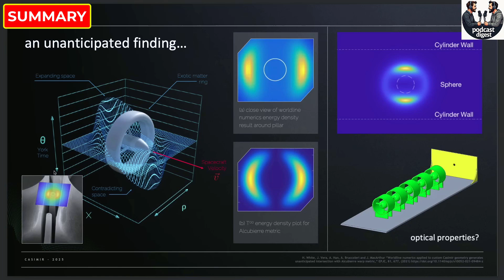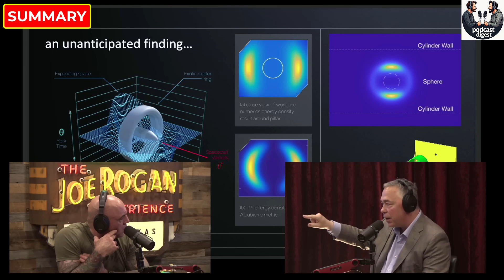They’re Hiding How Warp Drive Could Work | Harold White on Joe Rogan’s Mind-Blowing Podcast #2318